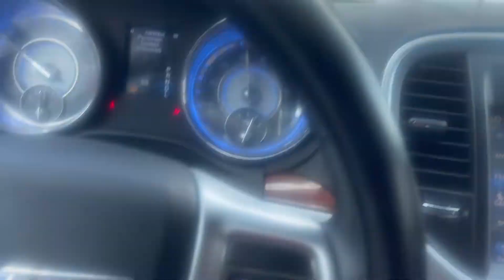Extreme American Bully Puppies Are Finally Here 😳‼️🙏🏽 Rehoming A Production 🏠😢